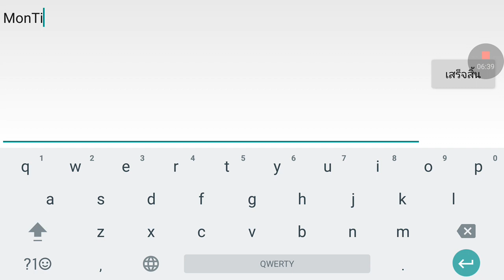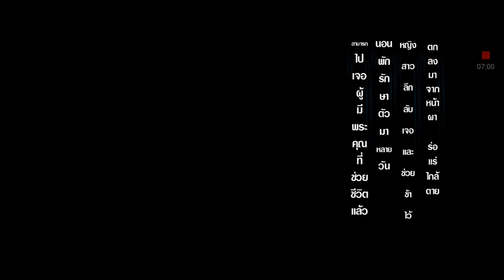กระบี่ขั้นเทพ! โปรโมทเกมอย่างนี้เขาจ่ายแน่ๆ!! (Legend of SwordMan)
ฝากโหลดด้วยนะที่รัก
ip :
rs :
คนที่มาเล่นด้วย

◄ Computer 12TimeWeCCG ►
◄ Gaming Gear ►
Keyboard : SteelSeries Apex M500
Mouse : Razer Naga Chroma 2014 , Razer DeathAdder 2013
Mousepad : Razer Goliathus Control Edition
Headset :  Razer Kraken 7.1
Microphone : Razer Seiren
โดเนทผ่านบัตรทรู